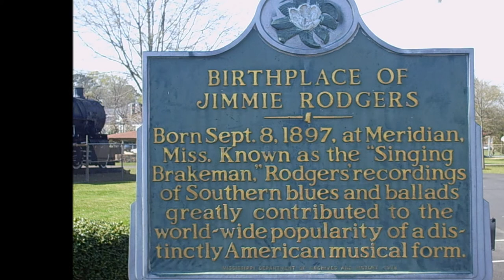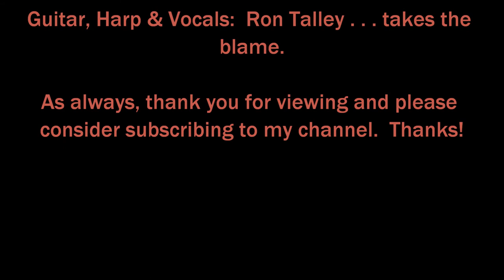Jimmie Rodgers' "California Blues"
Jimmie Rodgers is known as the founder of Country music and one of the originators of the Blues form.

Ron